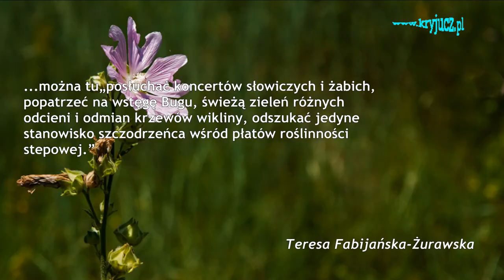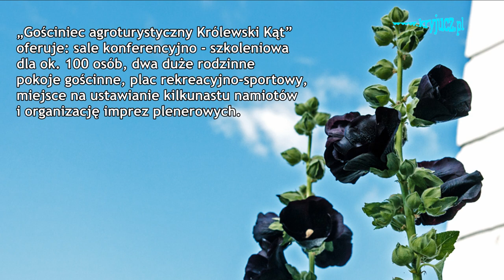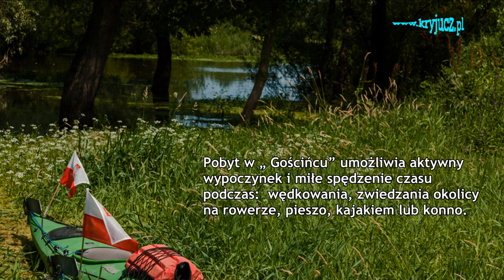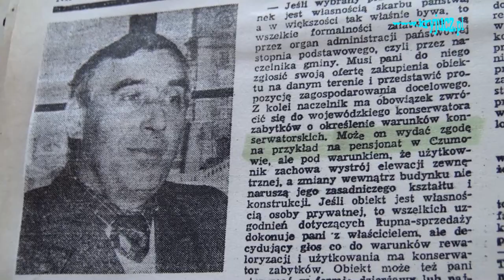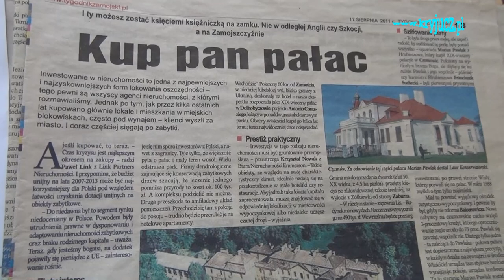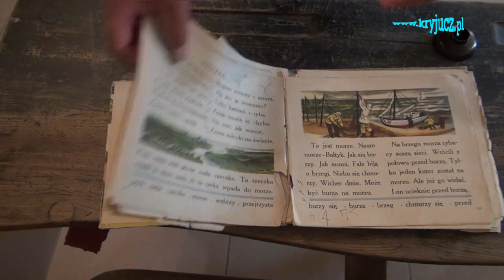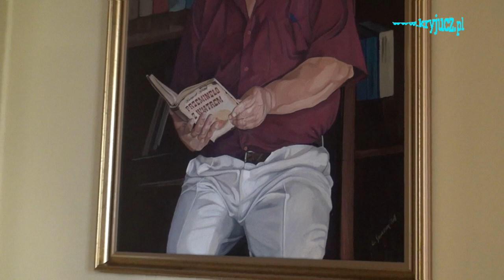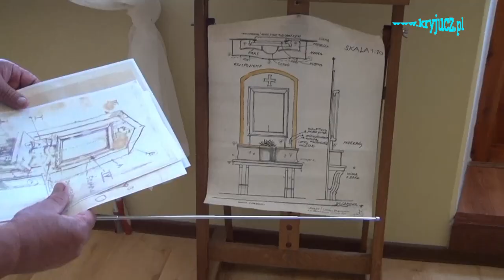Gościniec Agroturystyczny "Królewski Kąt" nad Bugiem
Gościniec Agroturystyczny urządzony jest w XIX wiecznym pałacu położonym nad rzeką Bug na terenie uznanym za jeden z 12 cudów Lubelszczyzny. Raj dla wędkarzy, turystyki kajakowej oraz miłośników dzikiej przyrody.